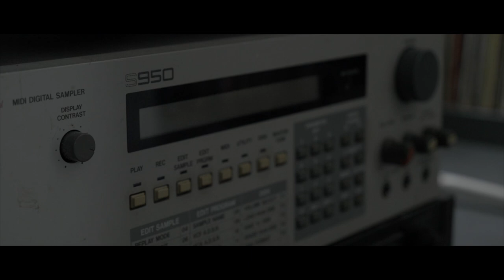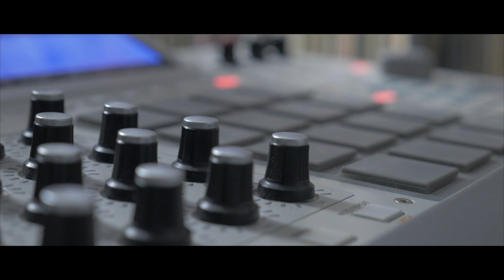Dernier Pro "Paradis Fermé"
inédit de Dernier Pro
texte : Dernier Pro
Scratch : OldJay

Realisation : Stix et Dernier Pro
Montage : Dernier Pro

Enregistré mixé et masterisé par Dernier Pro

2018 Soul Cherry Music